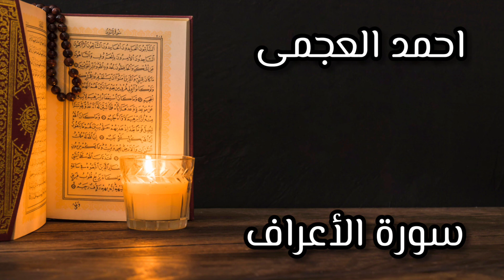خويئندني قورئاني بيرؤز به ده نكيئكي زؤر خؤش